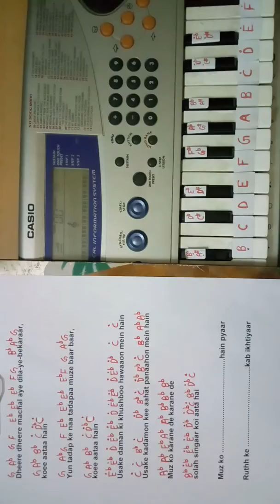KEYBOARD Lesson - Song- Dheere Dheere Machal Ae Dil e Bekaraar- by VIJAY ANAND MASTER MIX